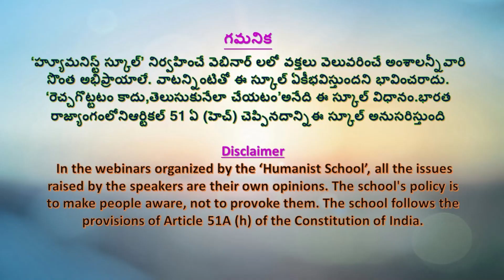సంస్కృతం ఎలా 'మంత్రాల భాష' అయింది?// బి. సాంబశివరావు, MVV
Sanskrit is one of the greatest ancient languages in the world. It reaches India through the Aryan migrants in Vedic period. It is expected that there are at least 1,00,000 titles, written by various pundits. At present, many people think Sanskrit only as the language of 'Mantras' Why?. In this video, the presenter historically explains the evolution of Sanskrit in India.